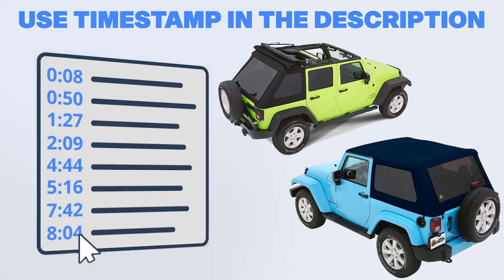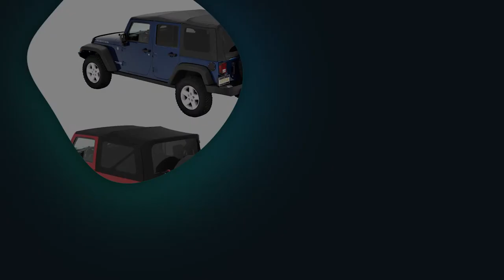🔥TOP 3: Best Soft Top for Jeep Wrangler JK 2 Door & 4 Door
► Links to the best soft top for jeep wrangler jk 2 door and 4 door listed in this video:

0:00 📗► Introduction

Soft Top for Jeep Wrangler JK 4 Door 👇
0:35 ✅► 1. Bestop 5492335 Black Diamond Trektop NX Glide
3:23 ✅► 2. Bestop 5472335 Supertop NX
5:41 ✅► 3. Bestop 5685335 Black Diamond Trektop

Soft Top for Jeep Wrangler JK 2 Door 👇
2:13 ✅► 1. Bestop ‎5492235 Trektop NX Glide
4:45 ✅► 2. Bestop 5472235 Black Diamond Supertop NX
7:17 ✅► 3. Bestop 5685235 Black Diamond Trektop